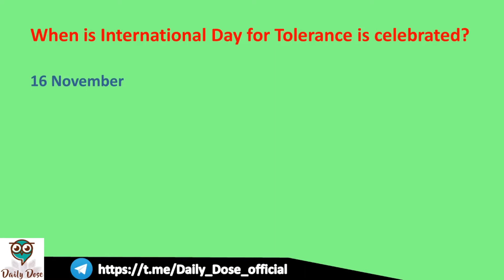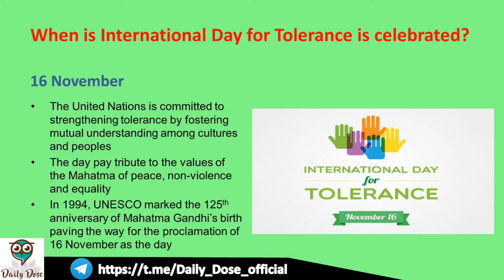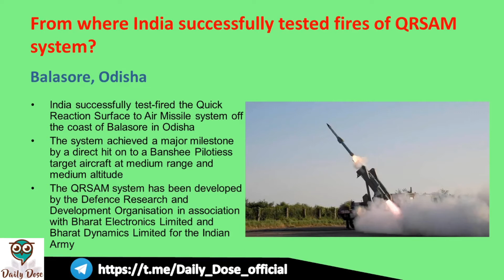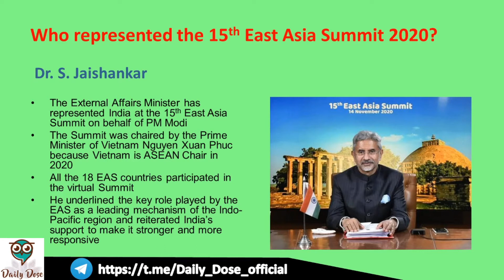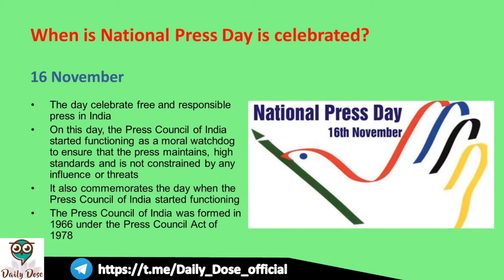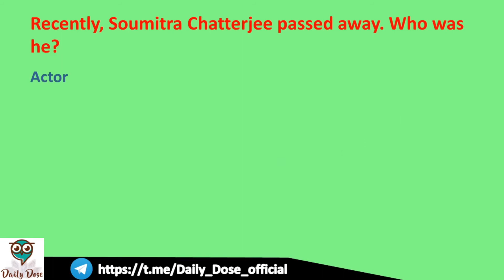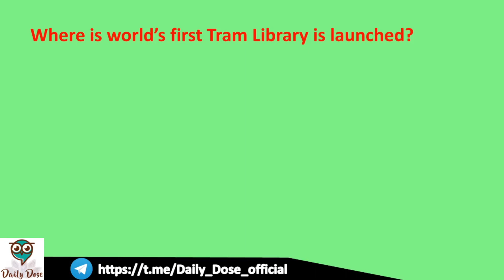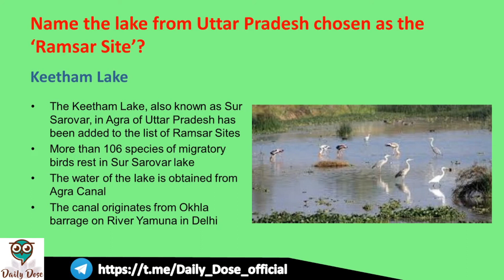Dose #99 || Current Affairs || 17 November 2020 || Daily Dose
Dose number 99, Important current affairs for all the exams
Wishing everyone a very Happy Diwali